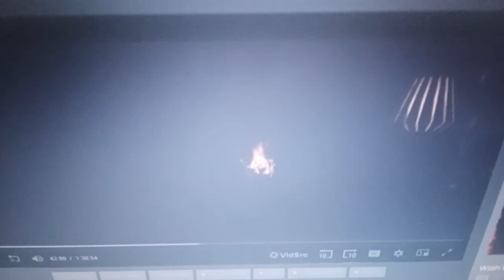WISH UPON- unknown song ???